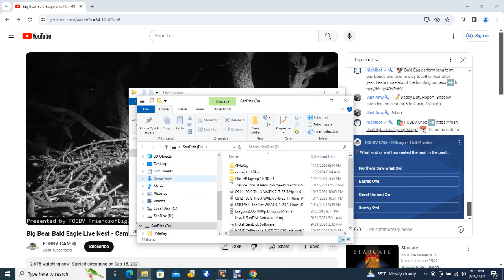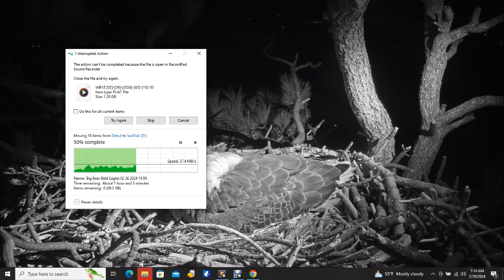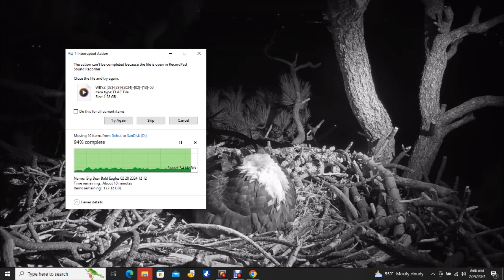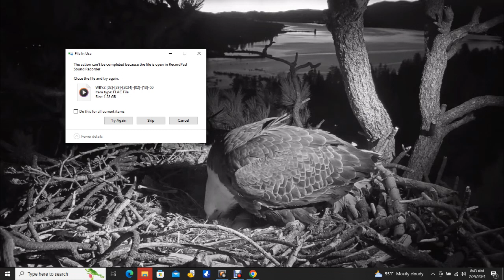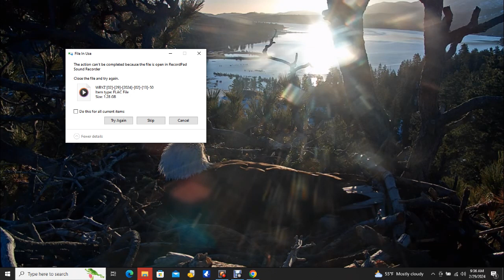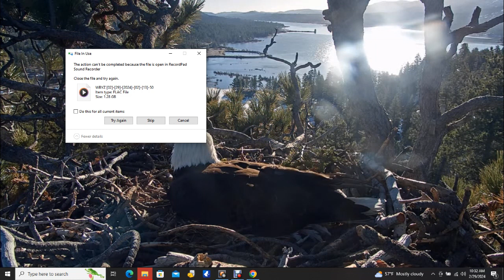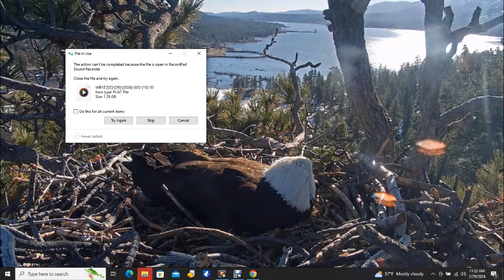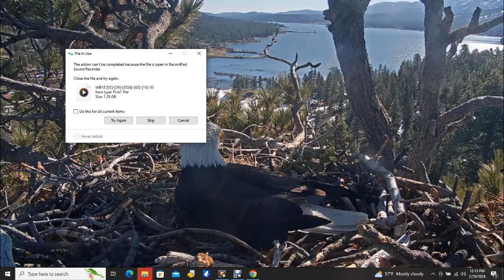Big Bear Bald Eagles 02/29/2024 04:13